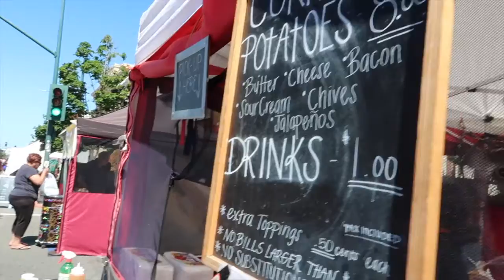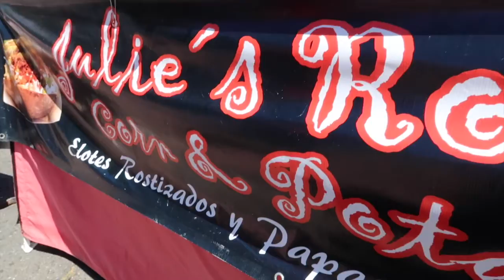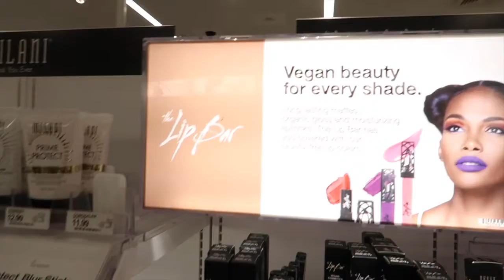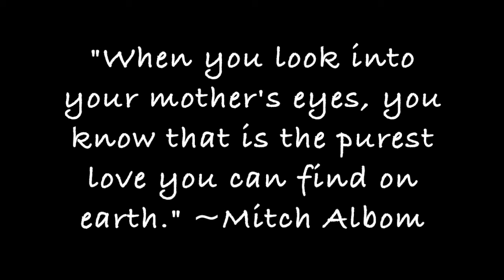Mommy & Me Weekend Fun!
Spent the weekend with mom shopping, eating and taking pictures! She is an absolute hoot and she says whatever comes to mind...as you'll see in this video. Had a blast! Cherish your parents because you only get one set ❤️

You can also find me on Wordpress where I post blogs twice a week.

Shoes: $6.88 Walmart (Couldn't find the link)

How I Edit:
Editing – Imovie
Thumbnails - Canva & Over Apps
End Screen – Canva